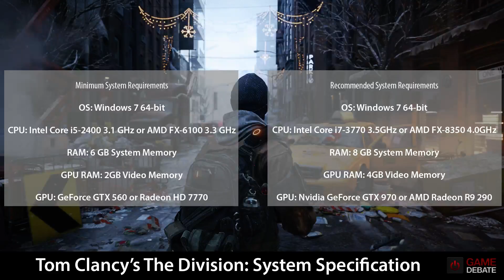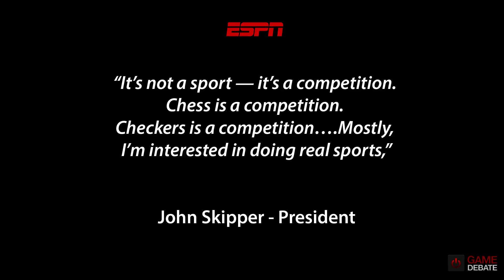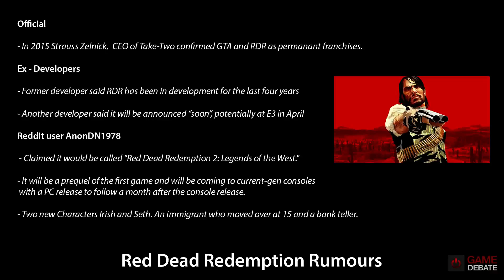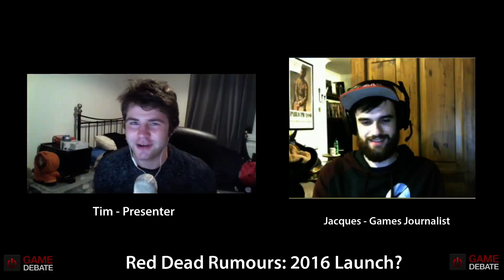The Division, E-Sports to ESPN and Red Dead Redemption Rumors - Ep. 13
Welcome to Game-Debates LiveCast
Where we share the latest in gaming news from across the industry. The GD LiveCast is a light hearted and fun look at anything we find topical in the world of gaming . Game-Debate.com focuses in particular on PC hardware but we cover everything in the industry that we feel is interesting and topical.